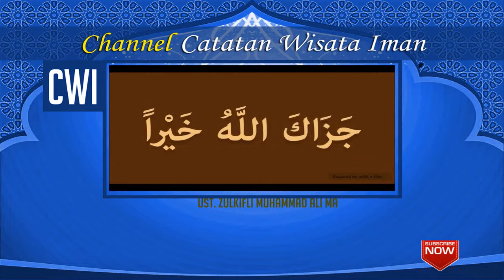Berbuat Dosa Terus Tapi Dijamin Masuk Surga - ust, Zulkifli Muhammad Ali MA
Berbuat Dosa Terus Tapi Dijamin Masuk Surga - ust, Zulkifli Muhammad Ali MA. kok bisa sih, amalan apa yang bisa begini, sehingga rasulullah dengan tegas bersaksi orang ini akan masuk surga.

silahkan dengarkan seluruh ceramah islam, walaupun berbuat dosa tapi dijamin akan masuk surga dari Zulkifli Muhammad Ali MA